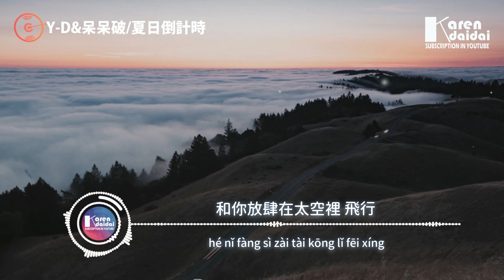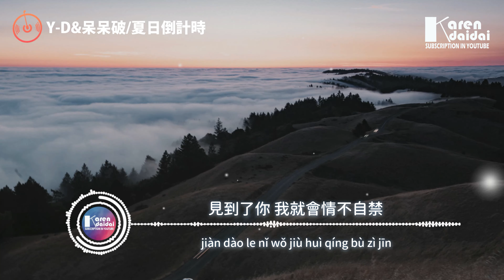Y-D&呆呆破 - 夏日倒計時「見到了你 我就會情不自禁，像地球 失去了引力。」【動態歌詞/Pinyin Lyrics】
Y-D&呆呆破 - 夏日倒計時「見到了你 我就會情不自禁，像地球 失去了引力。」
作詞：阿池、熊不困、呆呆破
編曲：張相楠
製作人：張相楠
混音師：張鳴利
合聲：呆呆破
監製：程然
出品：雲端相見

這夏季 倒計時般的珍惜
和你乘熱氣球旅行
可不可以 墜入那夢境

和你放肆在太空裡 飛行
滿天星星都在期待著 你的光臨
見到了你 我就會情不自禁
像地球 失去了引力

瞬間的記憶注定 都關於你
你的笑容 讓整個世界都暫停
聽 你的呼吸 慢慢靠近 不再有距離

吹著海風輕輕 太陽被你吸引
照亮了所有莫名情緒
一路上的風景 全部都是你

我牽著你 海浪也變安靜
可我心跳加劇 這滾燙的空氣
小心機在你面前 我全部都忘記

瞬間的記憶 注定都關於你

Oh 我飛行 你席捲的潮汐
你留下的背影 我卻難以觸及 oh
倒計時的你

和你乘熱氣球旅行 可不可以

    Photographer | Kevin Wolf

   瞬間的記憶，注定都關於你，你的笑容，讓整個世界都暫停。
   聽你的呼吸，慢慢靠近，不再有距離。

00:00:00​ Y-D&呆呆破 - 夏日倒計時
00:00:22​ (副歌/𝘾𝙝𝙤𝙧𝙪𝙨)